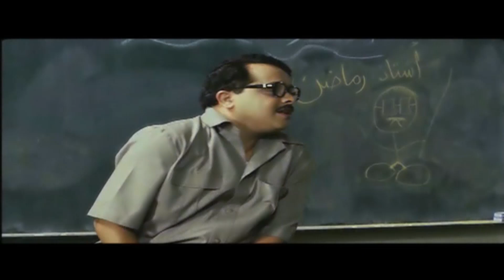ضرب النفس بيطهرها من الذنوب يلا ابدأو تطهير 🤣😂 | هتموت ضحك من رمضان لما ذنب الطلبة في الفصل